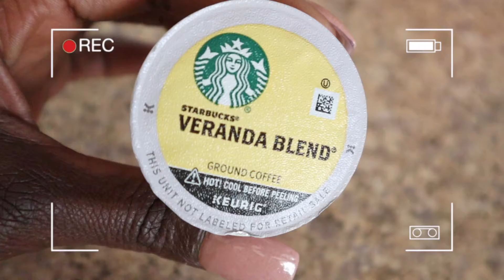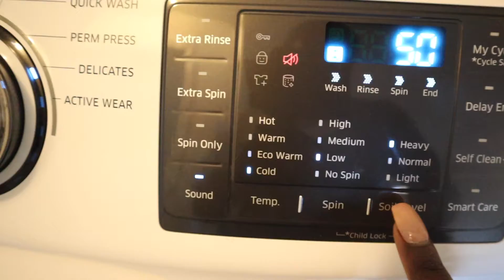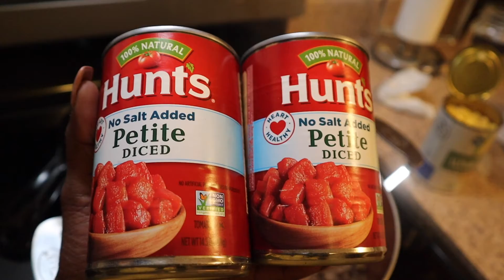VLOGMAS Day 5 | Sunday Revival (stretch, clean, renew)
What's your Sunday routine like?

FAQ:
📛 Name: Sekia Mangum
🦉 Age: 28
📏Height: 5’1
⚖ Lbs: 121
Bust: 32
Waist: 26
Hips: 37
🎉 Birthday: August 6th

Software I used: iMovie, Canon M50, iPhone 12 Pro, Photoshop, Canva